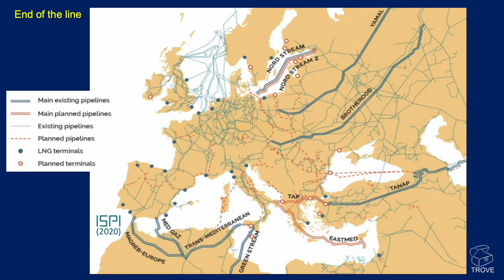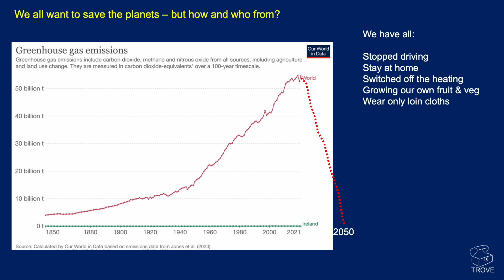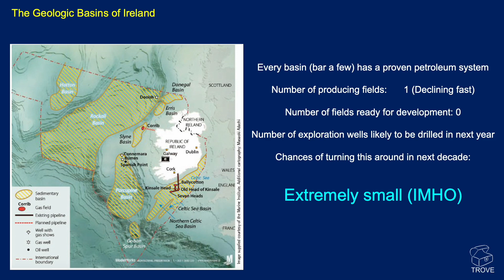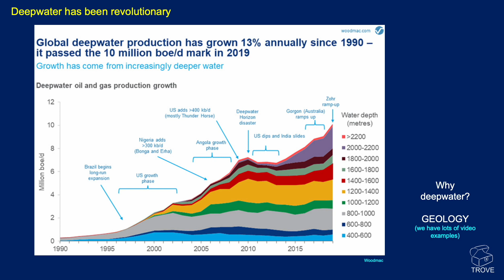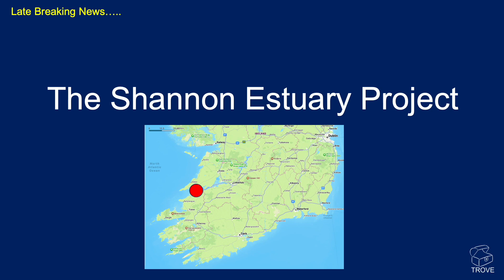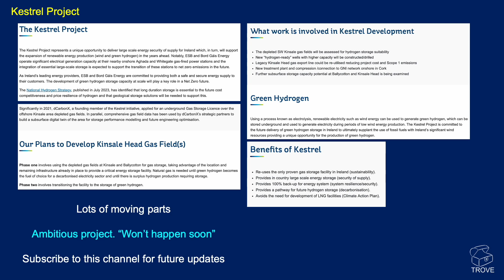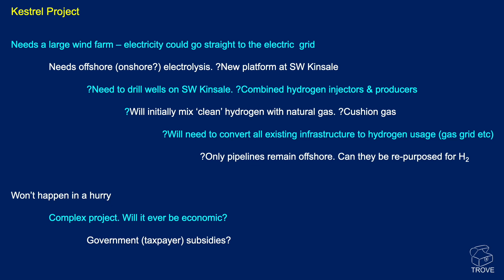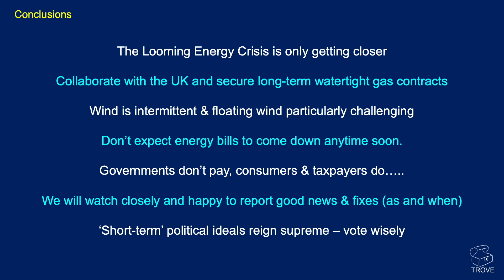IRELAND - Energy Crisis looms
Ireland's looming energy crisis is no closer to being resolved 15 months on from our first video on the topic.

Today we revisit the energy outlook for Ireland and discuss Barryroe, LNG, greenhouse gas emissions & hydrogen. Policy over recent years has seen oil and gas companies turn away from an unfavourable business environment in Ireland. Has this harmed Ireland's energy security and is it too late for domestic oil and gas to help the energy transition in Ireland?

All of the information in this video can be found in our TROVE database. This impressive product is a 'must have' for E&P companies working in this region.

00:00 Introduction
00:21 End of the line
01:22 Global greenhouse emissions
02:37 Ireland is bigger than you think
05:00 Ireland's oil & gas discoveries
05:31 Barryroe no more
07:01 What could success look like
07:42 Shannon Estuary LNG
08:54 Kestrel Hydrogen Project
12:42 Conclusions
13:47 Outro
14:29 Cooper's Bloopers